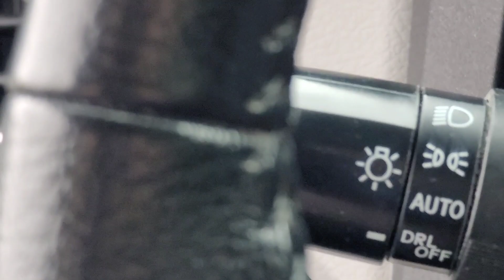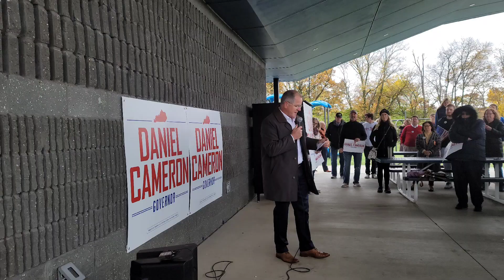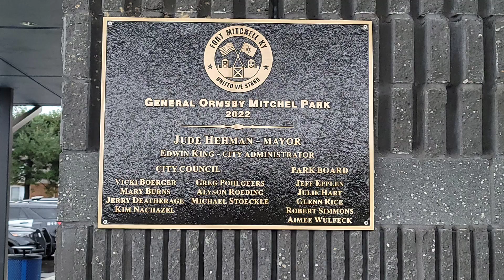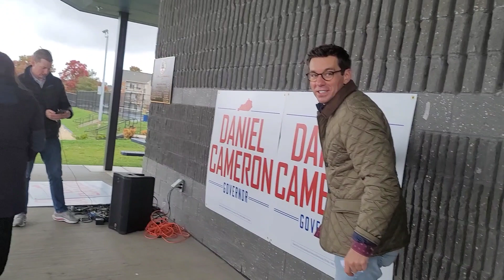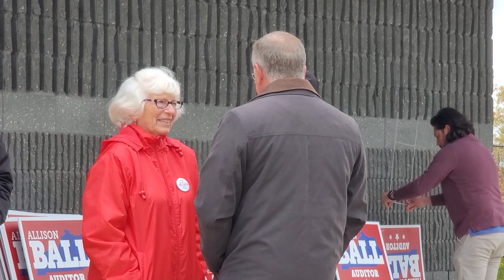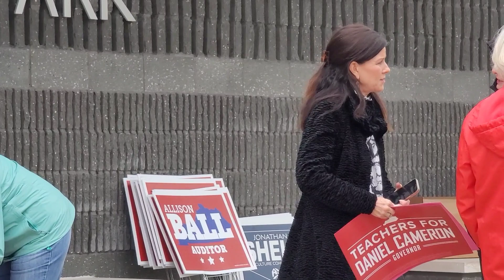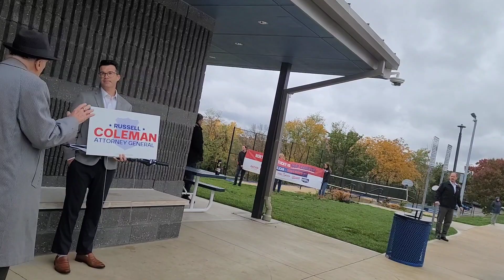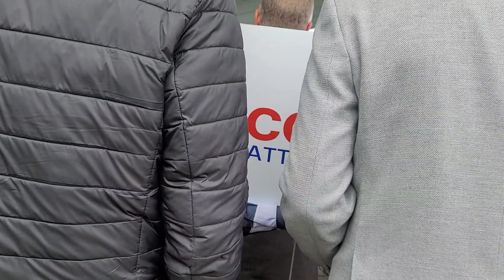Travels Dr. John Stephenson ♥️ Godly Principles & Love & Constitutional Rights vote Daniel Cameron.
Daniel Cameron for Governor will return our Commonwealth to Constitutional Law and order with the help of the Republicans in our Kentucky Legislature.
Our Nation must send the Biden corruption team to the showers for good. Americans have but one opportunity to clean house for the devil roams like a lion. Get thee out of here in the name of Jesus Christ.

Thanks for the scriptures Miss June Geiman-Stephenson and for your love throughout the battle with the devil and his lies and deceit.  Jesus is our power. Love and forgiveness.

Tuesday 10-31-23

Psalm 103
Praise for the LORD’S Mercies

PSALM103:1
2 Bless the LORD, O my soul,
And forget none of His benefits;
3 WHO PARDONS ALL YOUR INIQUITIES,
WHO HEALS ALL YOUR DISEASES;
4 WHO REDEEMS YOUR LIFE  FROM THE PIT,
WHO CROWNS YOU WITH lovingkindness and compassion;
5 WHO SATISFIES your years with good things,
So that your youth is renewed like the eagle.

6 THE  LORD  PERFORMS  RIGHTEOUS DEEDS
And judgments for all who are oppressed.
7 He made known His ways to Moses,
His acts to the sons of Israel.

8 THE  LORD IS COMPASSIONATE AND GRACIOUS,
SLOW TO ANGER and ABOUNDING IN LOVINGKINDNESS.

9 HE  WILL NOT ALWAYS STRIVE WITH US,
NOR WILL HE KEEP HIS ANGER  FOREVER.
10 He has not dealt with us according to our sins,
Nor rewarded us according to our iniquities.
11 For AS HIGH  AS THE HEAVENS are above the earth,
SO GREAT IS HIS LOVINGKINDNESS TOWARD THOSE WHO FEAR HIM.

12 AS FAR AS THE EAST IS FROM THE WEST,
SO FAR HAS HE  REMOVED OUR TRANSGRESSIONS FROM US.
13 Just as a father has compassion on his children,
So the LORD has compassion on those who fear Him.
14 For He Himself knows our frame;
HE  IS MINDFUL THAT WE ARE BUT  DUST.

15 As for man, his days are like grass;
As a flower of the field, so he flourishes.
16 When the wind has passed over it, it is no more,
And its place acknowledges it no longer.
17 BUT THE LOVINGKINDNESS OF THE LORD IS FROM EVERLASTING TO EVERLASTING ON THOSE WHO FEAR HIM,
And His righteousness to children’s children,
18 To those who keep His covenant
And remember His precepts to do them.

19 The LORD has established His throne in the heavens,
And HIS SOVEREIGNTY RULES OVER ALL.

20 Bless the LORD, you His angels,
Mighty in strength, who perform His word,
Obeying the voice of His word!
21 Bless the LORD, all you His hosts,
You who serve Him, doing His will.
22 Bless the LORD, all you works of His,
In all places of His dominion;
Bless the LORD, O my soul!"
Proverbs 26:23
23 "Like an earthen vessel overlaid with silver dross
Are burning lips and a wicked heart."
 Oswald Chambers

October 31
THE TRIAL OF FAITH

"If you have faith as small as a mustard seed…nothing will be impossible for you."
Matthew 17:20

"We have the idea that God rewards us for our faith, and it may be so in the initial stages. But we do not earn anything through faith— faith brings us into the right relationship with God and gives Him His opportunity to work. Yet God frequently has to knock the bottom out of your experience as His saint to get you in direct contact with Himself. God wants you to understand that it is a life of faith, not a life of emotional enjoyment of His blessings. The beginning of your life of faith was very narrow and intense, centered around a small amount of experience that had as much emotion as faith in it, and it was full of light and sweetness. Then God withdrew His conscious blessings to teach you to “walk by faith” (2 Corinthians 5:7). And you are worth much more to Him now than you were in your days of conscious delight with your thrilling testimony.

Faith by its very nature must be tested and tried. And the real trial of faith is not that we find it difficult to trust God, but that God’s character must be proven as trustworthy in our own minds. Faith being worked out into reality must experience times of unbroken isolation. Never confuse the trial of faith with the ordinary discipline of life, because a great deal of what we call the trial of faith is the inevitable result of being alive. Faith, as the Bible teaches it, is faith in God coming against everything that contradicts Him— a faith that says, “I will remain true to God’s character whatever He may do.” THE HIGHEST AND THE GREATEST EXPRESSION OF FAITH IN THE WHOLE BIBLE IS — “THOUGH HE SLAY ME, YET WILL I TRUST HIM ” (Job 13:15)."
 OSWALD
"To those who have had no agony Jesus says, “I have nothing for you; stand on your own feet, square your own shoulders. I have come for the man who knows he has a bigger handful than he can cope with, who knows there are forces he cannot touch; I will do everything for him if he will let Me. Only let a man grant he needs it, and I will do it for him.”